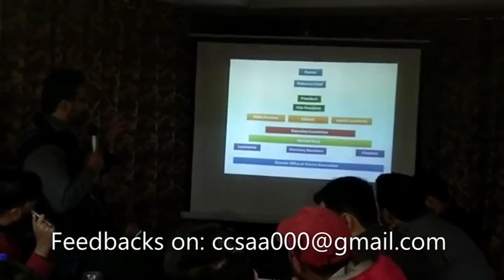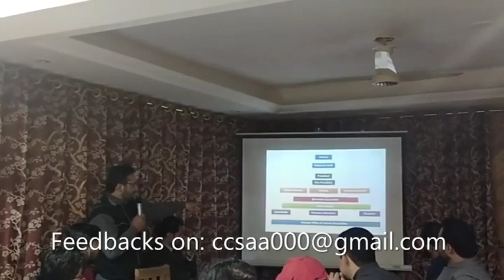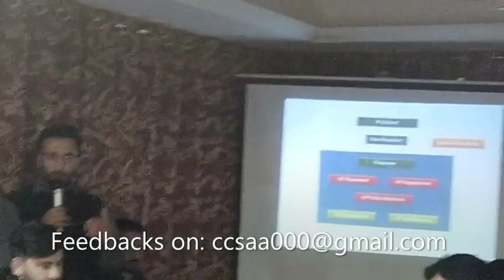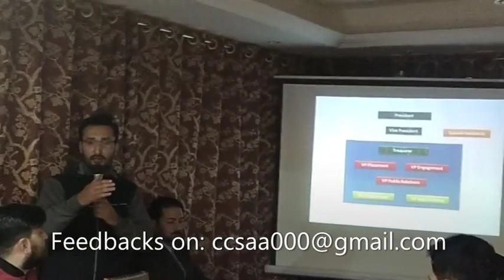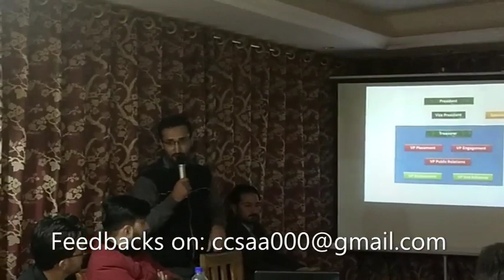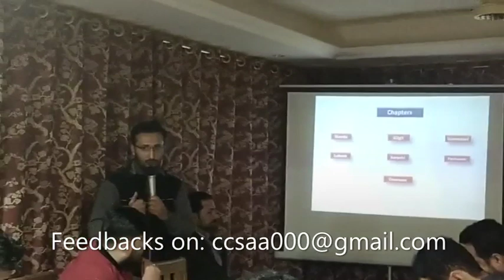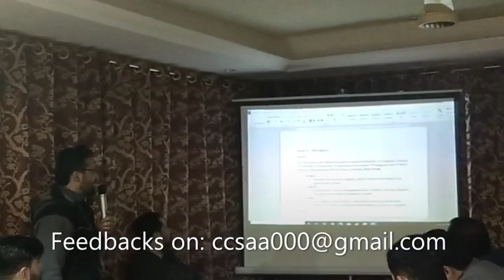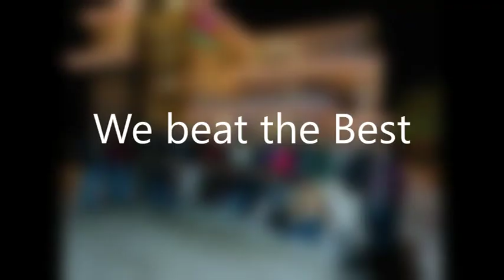Cadet College Skardu Alumni Association 1st meet-up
1st meetup of Cadet college Skardu Alumni Association was held in Himaliya hotel Skardu on 18th of Oct,2020. The idea of initiating Alumni association was presented. More than 30 ex-cadets were participating.